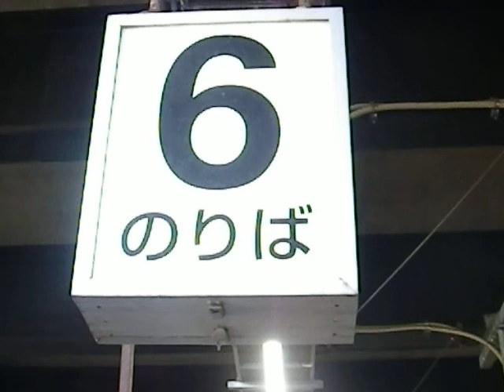JR九州 885系 SONIC EXPRESS 特急「ソニック」定刻時間に音速発車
主要諸元【ソニック885系】
編成定員：314名（6両編成）
編成重量：228.4 t
全長：20,500 mm
21,650 mm （先頭車）
全幅：2,910 mm
全高：3,825 mm
車体材質：アルミニウム合金